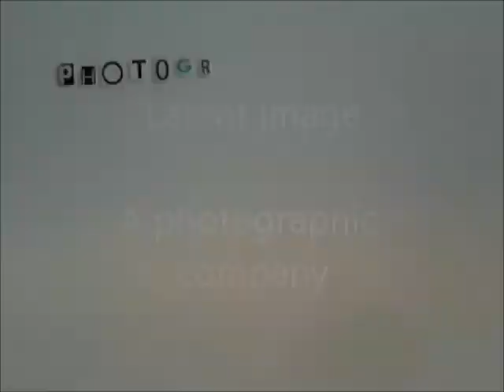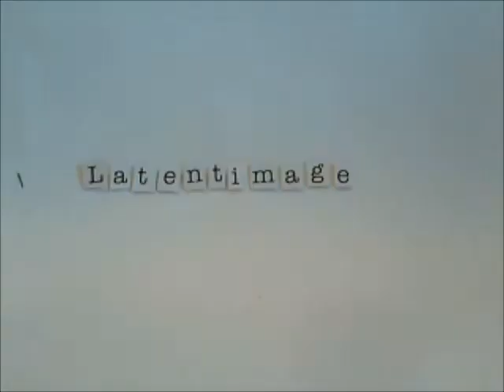Reklamefilm for fotograf Tom Barnard, Latent image, Risskov, Danmark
Mit første forsøg på at lave en stop motion film. Den er langt fra tip top - det er til gengæld fotografen, filmen handler om. Tjek hans hjemmeside